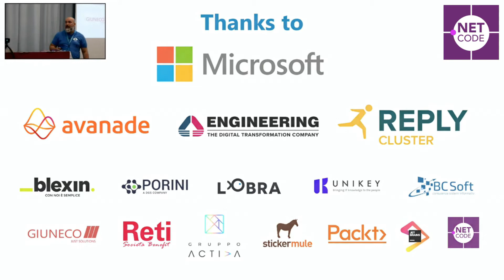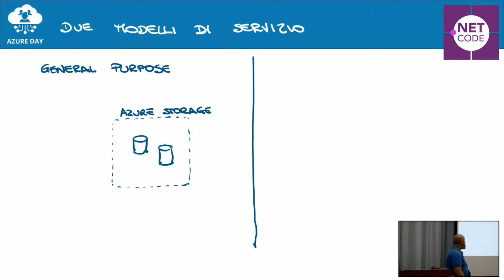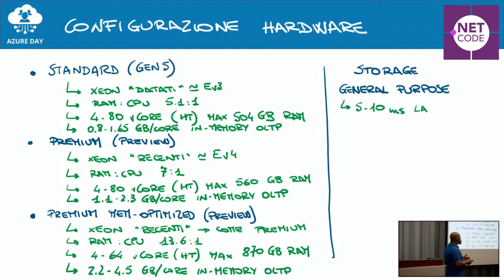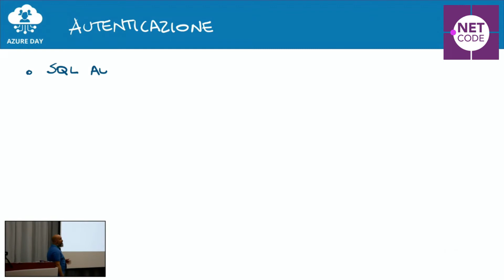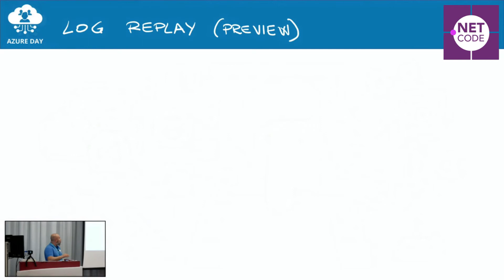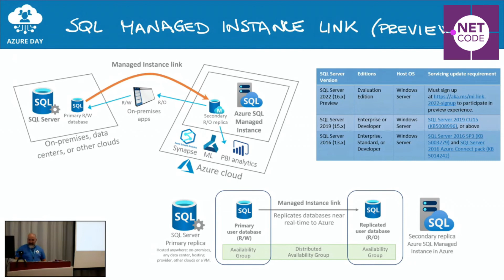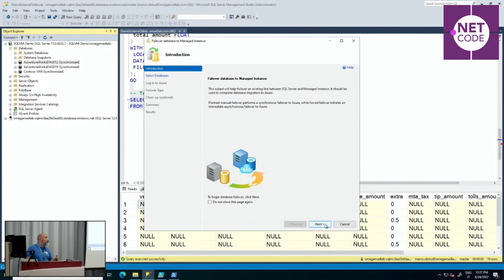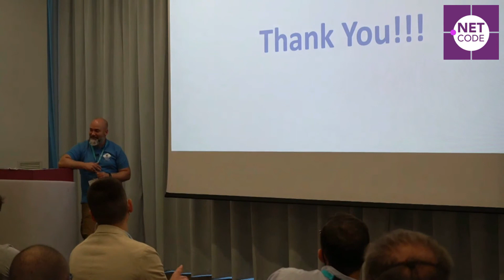What's new on Azure SQL Managed Instances?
Se devi migrare un'applicazione esistente in Azure, molto probabilmente una Azure SQL Managed Instance è il target ideale per la componente dati, perché unisce le capacità di un'istanza "tradizionale" con le comodità fornite dall'utilizzo di una piattaforma gestita.

In passato la piattaforma aveva qualche carenza, che poteva limitarne l'adozione in favore di una più tradizionale virtual machine. Microsoft ha recepito i feedback degli utenti ed ha introdotto nuovo hardware e nuove funzionalità per supportare ancora più scenari.

Vediamo insieme quali sono le novità introdotte su questa piattaforma.

Speaker: Marco Obinu